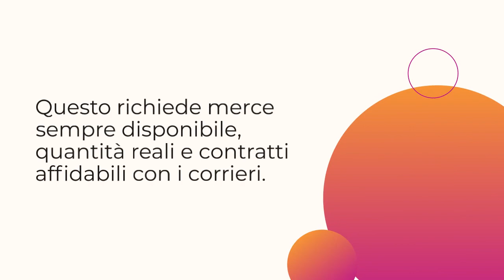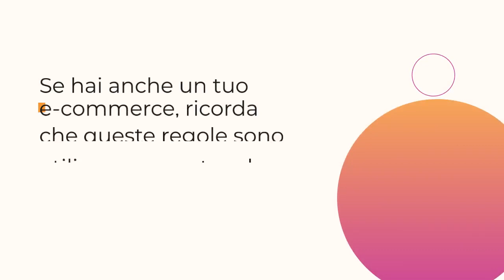Gli standard dell’e-commerce applicati a eBay | Max Maggio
"Gli standard dell’e-commerce applicati a eBay"
In più occasioni abbiamo spiegato come ormai sia importante adeguarsi a una serie di standard, comuni agli e-commerce e ad altri marketplace, per fornire al cliente un’esperienza di acquisto confortevole. Avere alcuni capisaldi, comuni ormai a tutte le piattaforme di vendita online, rende l’acquisto su eBay uguale a tutti gli altri. Scegliere alcune impostazioni, che adesso andremo a spiegare, con caratteristiche diverse dal solito, potrebbe inibire gli acquisti, di conseguenza, ridurre anche i nostri introiti su eBay.

Ma quali sono le caratteristiche che gli utenti di aspettano di trovare sulle nostre inserzioni? Quali sono gli standard del servizio che dovremmo offrire ai nostri clienti eBay?
Spedizione gratuita in tre giorni

Ricordiamoci sempre che il grande successo di Amazon è stato il servizio Prime e la sua logistica (quasi) impeccabile. Se è diventato il primo marketplace del mondo è anche grazie al suo servizio di spedizioni rapide che non superano mai i pochi giorni lavorativi. Quante volte, soprattutto per chi abita in grosse città, abbiamo ricevuto l’oggetto il giorno dopo averlo ordinato? E quanto influisce, secondo te, questo tipo di servizio sulla soddisfazione del cliente? Ovviamente tanto.

Noi ovviamente non possiamo competere con la logistica di Amazon. I venditori eBay si affidano tutti a corrieri esterni (Poste, GLS, Bartolini, etc.) che impiegano dalle 24 alle 48 ore per effettuare la consegna. Quindi sotto questa tempistica è impensabile riuscire a far arrivare gli ordini a destinazione. Un tempo congruo, è quello di tre giorni lavorativi, incluso quello necessario per l’imballaggio.

Questo comporta una serie di condizioni fondamentali: merce sempre disponibile, quantità reali e contratti affidabili con i corrieri. Se non sei in grado di rispettare i tempi di consegna promessi, inutile impostare questa condizione, faresti solo danni al tuo account con spedizioni in ritardo e clienti insoddisfatti.

Per al gratuità delle spedizioni, abbiamo già trattato l’argomento negli articoli precedenti. Devi valutare i tuoi costi di gestione e inglobarli nel prezzo del prodotto. Tieni presente che queste caratteristiche, spedizione veloce e gratuita, sono evidenziati da eBay che lo segnala agli acquirenti con una riga aggiuntiva in verde che riporta la dicitura “Consegna gratuita entro 2 giorni”. Una bella pubblicità, destinata a tutti quegli acquirenti che sono disposti anche a pagare qualche euro in più pur di ricevere il loro ordine in tempi brevi.
Punto di ritiro

Molti acquirenti che non dispongono di un servizio di portineria e lavorano durante tutto il giorno, trovano molto comodo il servizio di Punto di Ritiro. Dare la possibilità ai clienti di ritirare i propri ordini presso un partner di eBay che possono selezionare direttamente in fase di completamento dell’ordine, è un plus da tenere in considerazione quando impostiamo il servizio di spedizione. Ai venditori non costa niente, non dimenticare di dare questa possibilità ai tuoi clienti.
Restituzione oltre i 30 giorni e spedizioni tracciabili

La legge impone il diritto di recesso entro i 14 giorni per tutti gli acquisti effettuati a distanza ma dare la possibilità di restituire un oggetto anche oltre i termini di legge è un servizio che trasmette tranquillità e senso di libertà all’acquirente. Potrebbe apparire come un rischio aggiuntivo per i venditori ma non preoccuparti: se un cliente decide di restituire un oggetto nella maggior parte dei casi lo comunicherà quasi immediatamente dopo aver ricevuto il suo ordine. Tieni anche presente che secondo una stima di eBay del 2020, oltre il 92% dei venditori professionali offre la restituzione almeno a 30 giorni, questo infonde fiducia nell’acquirente e si traduce in un aumento delle conversioni.

Anche l’utilizzo del tracking è un altro elemento che rassicura l’acquirente. Ti sarà sicuramente capitato di ricevere messaggi con le classiche domande “posso avere il tracciamento?”, ” quando riceverò il mio ordine?”…inserire il tracking non solo riduce questo tipo di domande ma mostra al cliente anche l’avanzamento della sua spedizione.
Regole universali

Se oltre a vendere su eBay hai anche un tuo e-commerce, ricorda che queste regole sono anche utili per aumentare le conversioni su tuo e-commerce. Le abitudini di acquisto sono sostanzialmente universali e la customer experience può e deve essere migliorata il più possibile per aumentare le vendite.

Un saluto da Max!